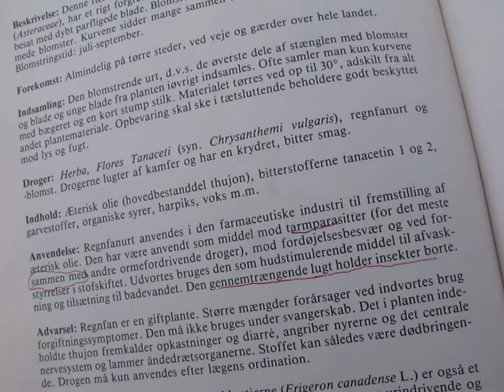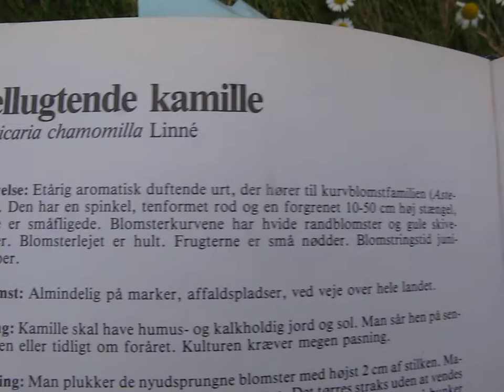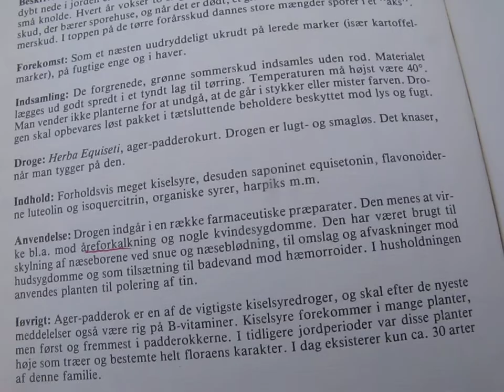Lægeplanter 2 af 3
23.juli 2010
Planter på biotoben overdrev, som er vedvarende græs og andre planter som gror på den tørre bakke.